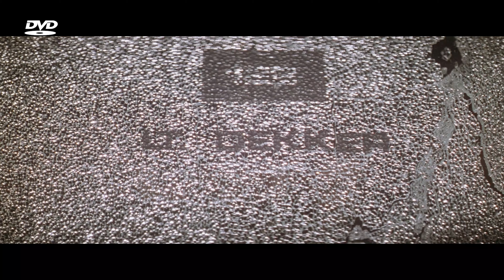Son Kahraman Last Action Hero 1993 Türkçe Dublaj DVD